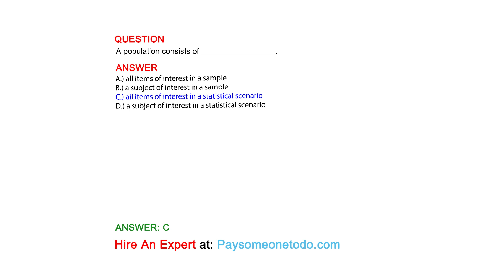A population consists of _________________.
QUESTION

ANSWER
A.) all items of interest in a sample
B.) a subject of interest in a sample
C.) all items of interest in a statistical scenario
D.) a subject of interest in a statistical scenario